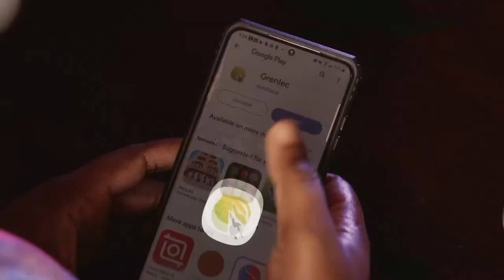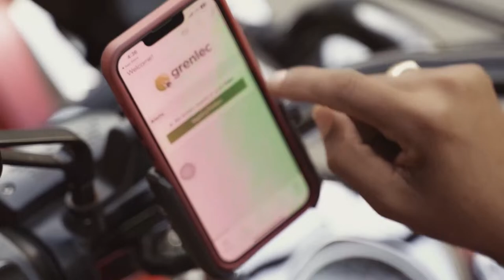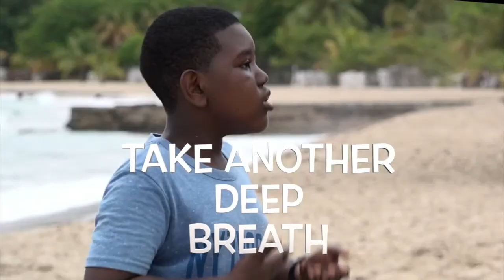Beyond The Headlines 11th December 2023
Topic: Grenada Readiness for International Cricket

Host: Gordon Joseph

Guests:
Patrick Louison - Stadium Manager
Nikoyan Robert - GTA
Vannie Curwen - Superintendent, RGPF
Kerry Frank - LOC